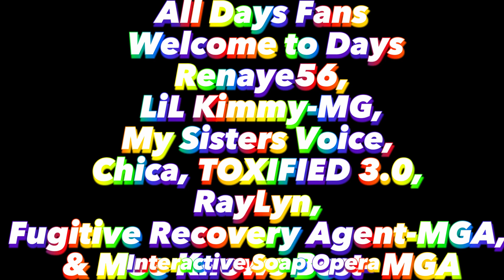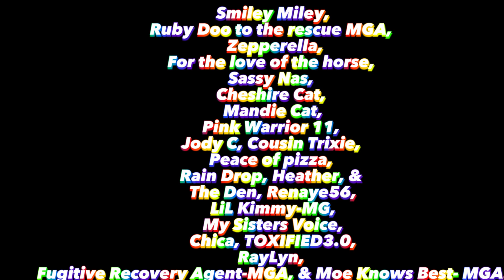Comment below to welcome our new Daze fans . Click to see who they are!!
Join this Days to get access to perks: Your name spoke n written in my intro

Hello,
Welcome to the fist interactive soap opera The You Tube Days of our Lives.

Most people that use taja notice more traffic to their video's on you tube. This new AI program is a life time saver if you are a new creator , or advanced creator. This is the secret everyone is looking for. It is does all the hard work for you. Click below to try yours today. Try yours today click below.

I'm partnered with altfragrance here is the link to get you some amazing perfume..

Dubby is a powder with different flavors that has vitamins, gives you energy, and electrolytes your body needs. They call these jitter free so no jitters, or weird feelings after drinking it.

My channel is a interactive soap opera of YouTube.
This is my corner of YouTube I run it the way I want to.